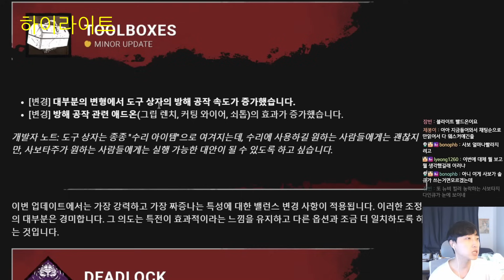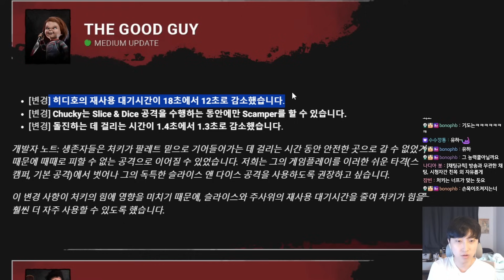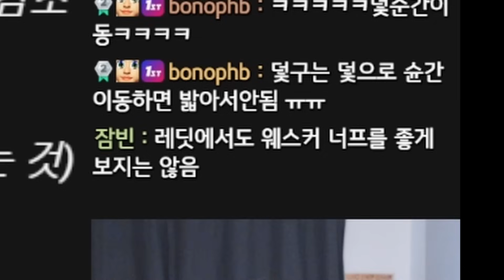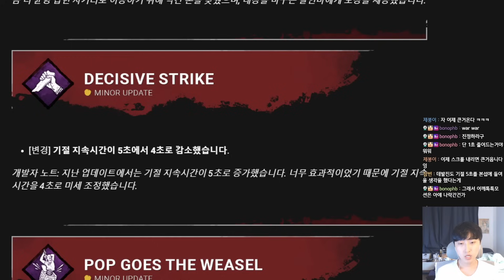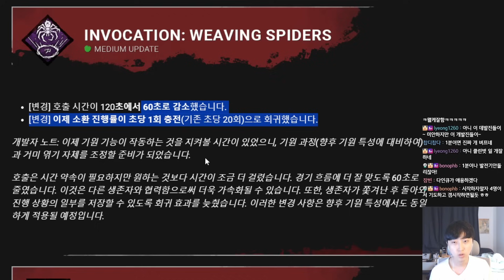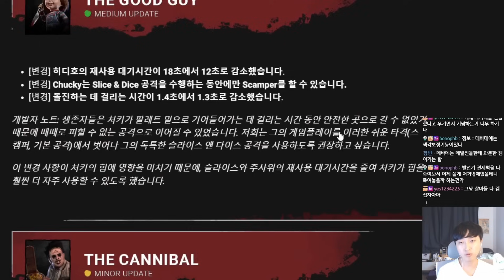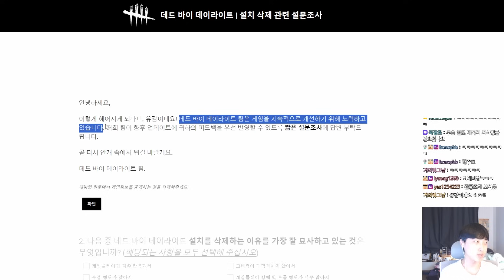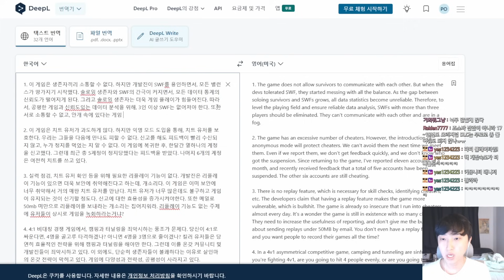마지막 데바데 영상 【8주년 데바데 개발자 업데이트】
0:00 요약 및 하이라이트
3:57 개발자 업데이트 읽기 시작
43:17 데바데 욕
56:02 삭제식
1:11:17 과거 회상 후 가는 길에 추가 욕

2024년 5월 11일 방송분
치지직 스트리머 퐁수입니다 :)